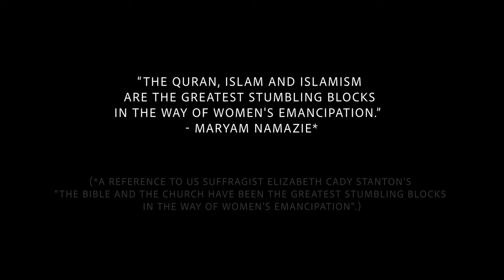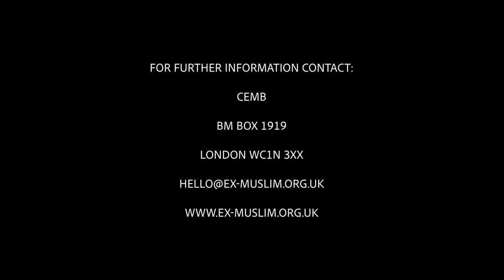Women Leaving Islam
In this powerful film, six ex-Muslim women activists share their moving stories of growing up in Muslim families and Muslim-majority countries and the violence, loss and shunning they faced because of their apostasy.

The women talk about everything from tearing their hijab on door handles as a child, wearing a burkini on a beach in Italy, wanting to scream their atheism in Mecca during Hajj, losing custody of a child after a husband’s accusations of blasphemy, reporting a violent fundamentalist father, forging a male guardian’s signature in order to flee their country and being shunned for defending gay rights…

Despite the risks, the women speak of hope, happiness and freedom from Islam and the hijab.

The brave women: Fay Rahman, Halima Salat, Mimzy Vidz, Rana Ahmad and Zara Kay reside/have resided in Australia, Britain, Germany and the Netherlands. They are from backgrounds as diverse as Bangladeshi, British, Egyptian/Moroccan, Saudi, Somali/Kenyan, Pakistani and Tanzanian.

The documentary will premiere on 1 February 2021, 6pm UK Time as a challenge to World Hijab Day and Islam’s modesty culture.

Executive Producer: Maryam Namazie
Producer: Gita Sahgal
Producer, Director and Filmmaker: Reason4Freedom